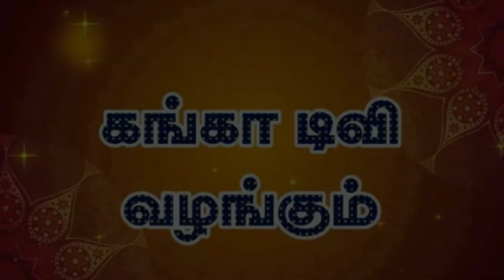வலம்புரி சங்கு அலங்காரமாக வைக்கப்பட்டிருந்தால், அந்த வீட்டில் குபேரன், மகாலட்சுமி அருள் இருக்கும்.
ஒரு வலம்புரி சங்கு, கோடி இடம்புரி சங்குகளுக்கு சமம். எனவே, சுவாமிக்கு வலம்புரி சங்கினால் அபிஷேகம் செய்தால், விசேஷமானது. அதிலும் கோடி வலம்புரி சங்குகளுக்கு சமமானதாக கருதப்படும்.

கோடி சங்கு அபிஷேகம் செய்வது மிகவும் விஷேசம். இதனை,  அம்பிகையின் வடிவமான பசுவின் மடியில் இருந்து நேரடியாக சிவனுக்கு அபிஷேகம் செய்யப்படுவது என்பர்.

கார்த்திகை மாதத்தில், பவுர்ணமியுடன் கிருத்திகை நட்சத்திரம் கூடும் நேரத்தில், சிவபெருமான் அக்னி பிழம்பாக காட்சி தருகிறார். அதனால்,  கார்த்திகை மாதத்தில் வரும் திங்கட்கிழமைகளில் (சோமவாரம்), சிவன் கோவில்களில் இறைவனை குளிர்விக்க, சங்காபிஷேக பூஜைகள் நடத்தப்படுகிறது. இந்த சங்காபிஷேகம் சிவ பூஜையில் சிறப்பானதாக கருதப்படுகிறது. இத்தகைய சிறப்பு மிக்க சங்கை வழிபட்டு ஐஸ்வர்யம்,  லட்சுமி கடாட்சம் பெறுவோம்.

வலம்புரிச் சங்கில் தீர்த்தம் இட்டு, துளசி இலையைப் போட்டு பூஜித்து பின்னர், அந்த நீரை குளிக்கும் நீரில் கலந்து குளித்தால், பிரம்மஹத்தி  தோஷம் நீங்கும் என்பது ஐதீகம்.

ஒரு வீட்டில் வலம்புரி சங்கு அலங்காரமாக வைக்கப்பட்டிருந்தால், அந்த வீட்டில் குபேரன் அருள் இருக்கும். மேலும் மகாலட்சுமி அந்த  வீட்டில் நிரந்தர வாசம் செய்வாள்.

பவுர்ணமி தோறும் வலம்புரிச் சங்குக்கு, குங்குமம் கொண்டு அர்ச்சனை செய்து வர கடன் பிரச்சினைகள் தீரும். வலம்புரிச் சங்கு கோலமிட்டு  நடுவில் தீபம் ஏற்றி வழிபட்டாலும் கடன் பிரச்சினை அகலும்.

சுத்தமான, உண்மையான வலம்புரிச் சங்கு கொண்டு பூஜிக்கப்படும் வீட்டில், பில்லி, சூனியம், ஏவல்கள் நெருங்காது. நாம் வழிபடும் தெய்வத்திற்கு வலம்புரிச் சங்கால் அபிஷேகம் செய்வதால், 10 மடங்கு அபிஷேகம் செய்த பலனைப் பெறலாம்.

பிறந்த குழந்தைக்கு காய்ச்சல் வந்தால், வலம்புரிச் சங்கில் நீர் ஊற்றி, அதில் ருத்ராட்சம் இட்டு, அது ஊறிய நீரை மட்டும் ஊட்டி விட  காய்ச்சல் நீங்கும். பூஜை அறையில் ஒரு சிறு தட்டில் அரிசி போட்டு, அதில் வலம்புரிச் சங்கை வைத்து பூ, பொட்டிட்டு வணங்கி வருவதால்  உணவு பஞ்சம் ஏற்படாது.